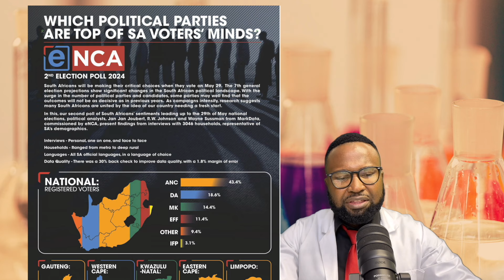Will there be a ANC and DA coalition?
The DA has said that it is willing to go into coalition with the ANC. What will the impact of a DA and ANC coalition be on markets, voters and the parties themselves.